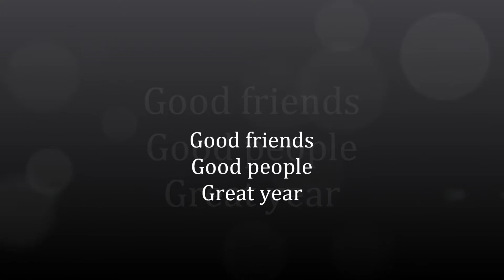Great year 20/13